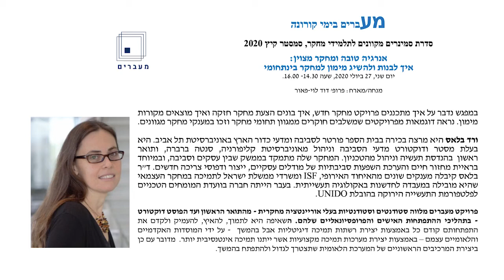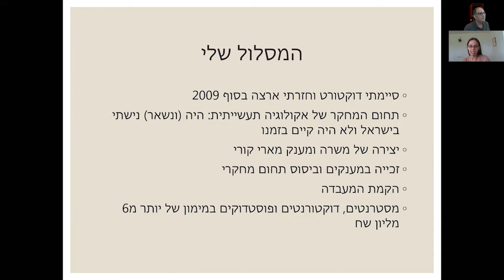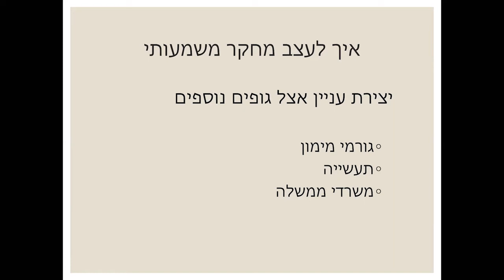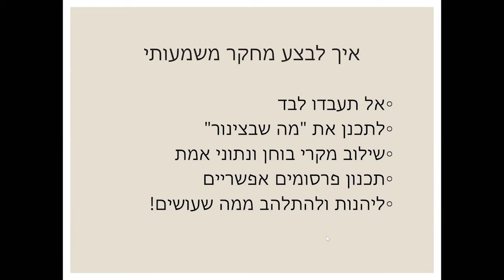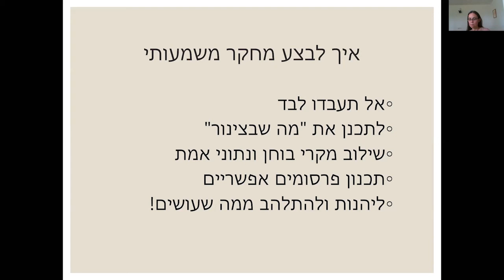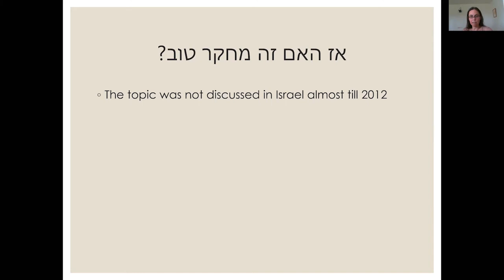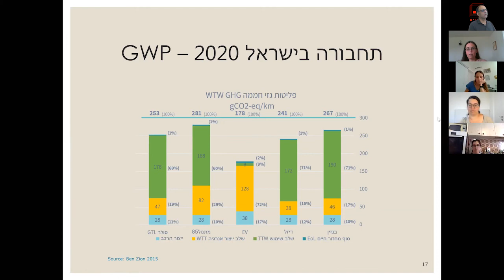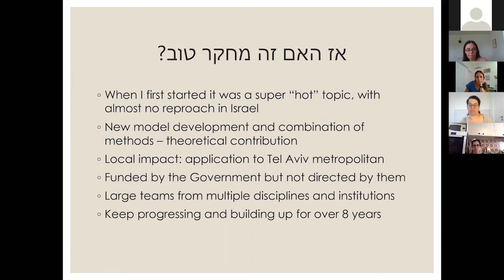איך לבנות ולהשיג מימון למחקר בינתחומי - ד״ר ורד בלאס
אנרגיה טובה ומחקר מצוין:
איך לבנות ולהשיג מימון למחקר בינתחומי
יום שני, 27 ביולי 2020, שעה 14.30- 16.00.

מנחה/מארח: פרופ' דוד לוי-פאור

במפגש נדבר על איך מתכננים פרויקט מחקר חדש, איך בונים הצעת מחקר חזקה ואיך מוצאים מקורות מימון. נראה דוגמאות מפרויקטים שמשלבים חוקרים ממגוון תחומי מחקר וזכו במענקי מחקר מגוונים.

ורד בלאס היא מרצה בכירה בבית הספר פורטר לסביבה ומדעי כדור הארץ באוניברסיטת תל אביב. היא בעלת מסטר ודוקטורט מדעי הסביבה וניהול מאוניברסיטת קליפורניה, סנטה ברברה, ותואר ראשון  בהנדסת תעשיה וניהול מהטכניון. המחקר שלה מתמקד בממשק שבין עסקים וסביבה, ובמיוחד בראיית מחזור חיים והערכת השפעות סביבתיות של מודלים עסקיים, ייצור ודפוסי צריכה חדשים. ד"ר בלאס קיבלה מענקים שונים מהאיחוד האירופי, ISF ומשרדי ממשלת ישראל לתמיכה במחקר העצמאי שהיא מובילה במעבדה לחדשנות באקולוגיה תעשייתית. בעבר הייתה חברה בוועדת המומחים הטכניים לפלטפורמת התעשייה הירוקה בהובלת UNIDO.

פרויקט מעברים מלווה סטודנטים וסטודנטיות בעלי אוריינטציה מחקרית - מהתואר הראשון ועד הפוסט דוקטורט  - בתהליכי ההתפתחות האישים והפרופסיונאליים שלהם. השאיפה היא לתמוך, להאיץ, להעמיק ולקדם את התפתחותם קודם כל באמצעות יצירת רשתות תמיכה דיגיטליות אבל בהמשך  - על ידי המוסדות האקדמיים והלאומיים עצמם – באמצעות יצירת מערכות תמיכה מקצועיות אשר ייתנו תמיכה אינטנסיבית יותר.  מדובר עם כן ביצירת המרכיבים הראשוניים של המערכת הלאומית שתצטרך לגדול ולהתפתח בהמשך.